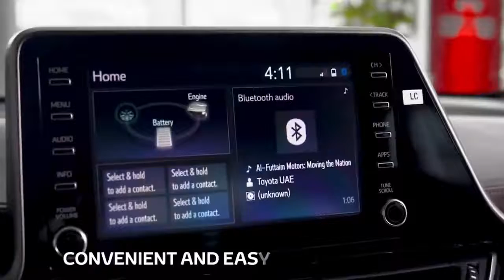Toyota C HR 2021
Toyota C HR   HOT Looking Compact SUV